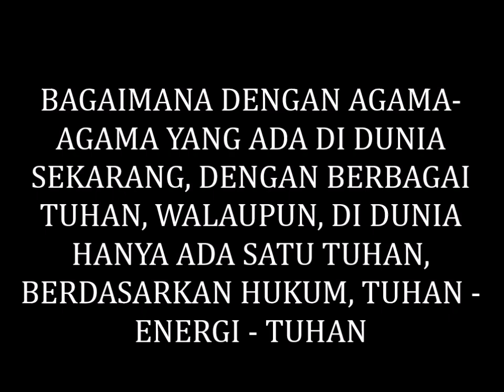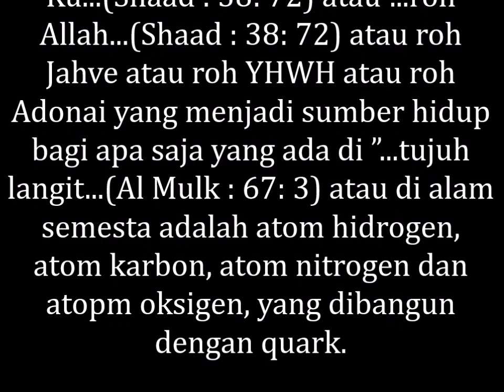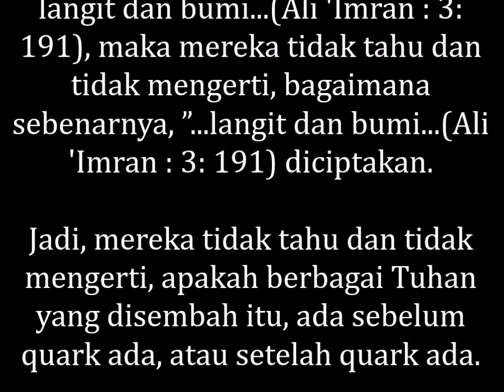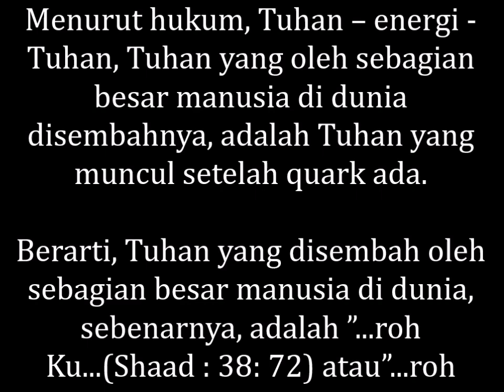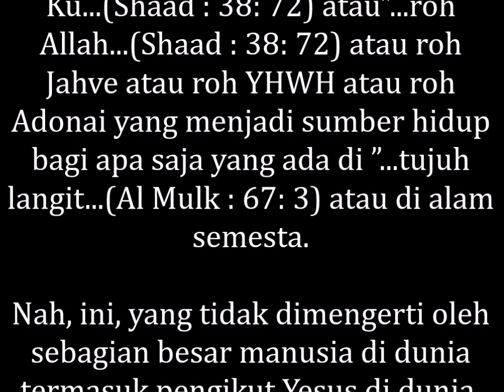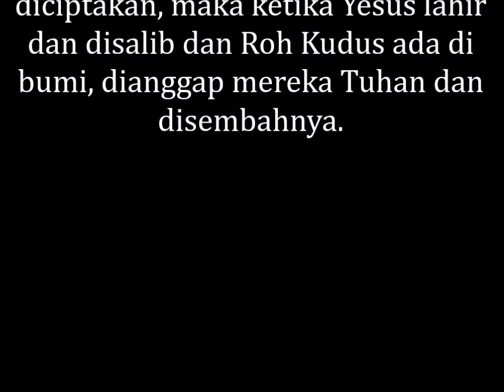BAGAIMANA DENGAN AGAMA-AGAMA YANG ADA DI DUNIA SEKARANG, DENGAN BERBAGAI TUHAN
MEMBONGKAR RAHASIA ALLAH, BAGAIMANA DENGAN AGAMA-AGAMA YANG ADA DI DUNIA SEKARANG, DENGAN BERBAGAI TUHAN, WALAUPUN, DI DUNIA HANYA ADA SATU TUHAN, BERDASARKAN HUKUM, TUHAN - ENERGI - TUHAN